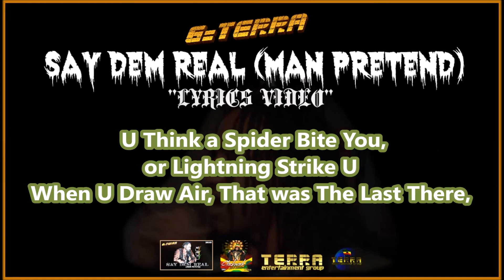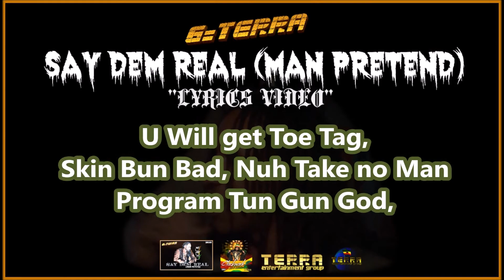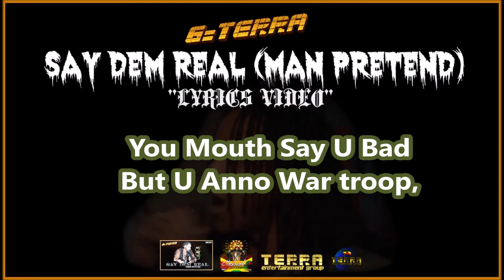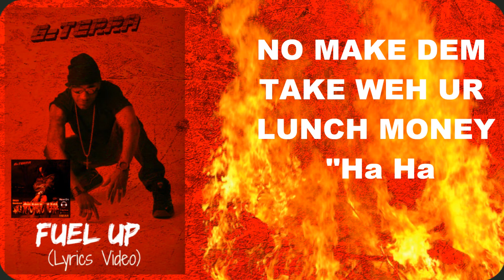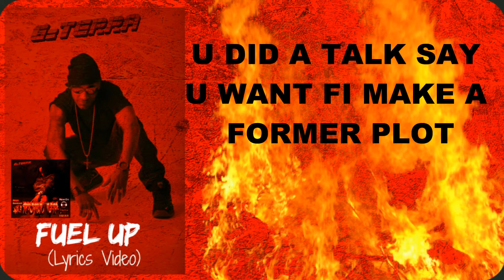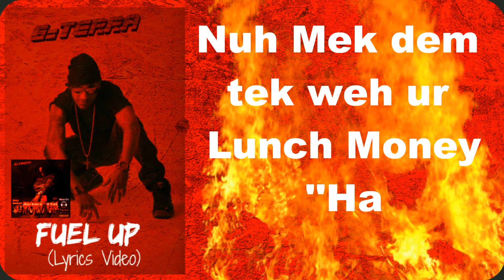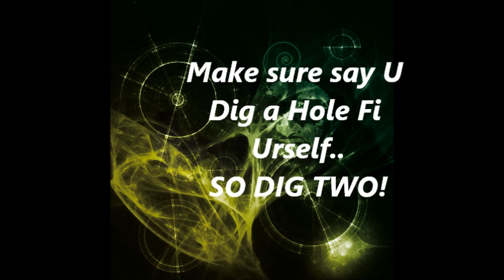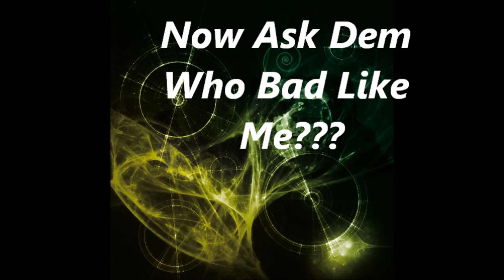G-Terra THE HARDCORE MIX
I would Love Your feedback.. Let me know what you think. --~--
THE HARDEST "G-Terra" [Dancehall MIX] THE HARDEST
This is a Compilation of some G-Terra's Hardest Dancehall Tracks.
Listen To The "HARDCORE" Sounds of G-Terra.
Rising Dancehall/Reggae/HipHop Artist. Check the New Mix.
Str8 up Hardcore G-Terra Tunes Rolling though on this Selection.

G-Terra / Terra Entertainment Group is All Music & Entertainment.
Checkout Brand New Music & Official Music Videos From The Independent Reggae Dancehall HipHop Sensation G-Terra.
Working Constantly & Consistently bringing New Music.